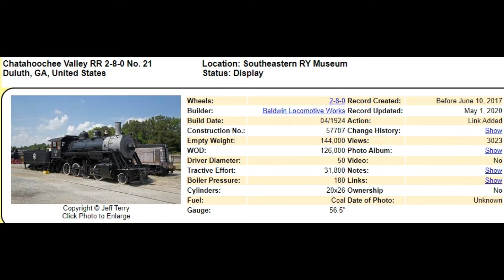1924 Chatahoochee Valley RR 2-8-0 No. 21, Display in Duluth Ga .05 & 2013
2-8-0 in Duluth Ga. 2005 & 2013.